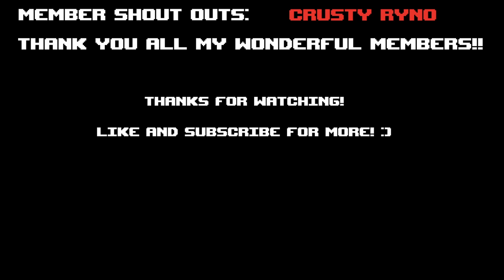Unleashing a flood of missle ghosts! | The Binding of Isaac: Repentance